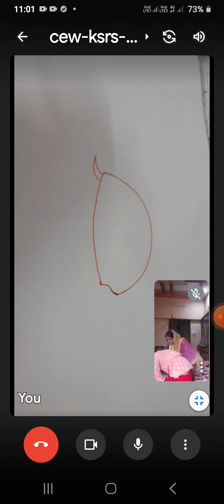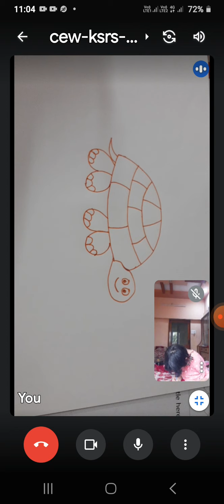Turtle class 3